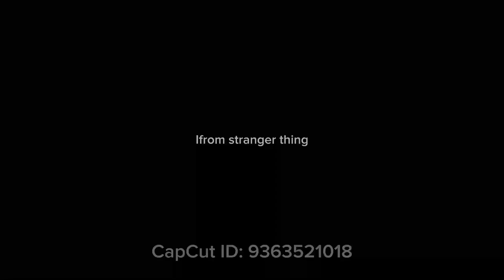Singing and playing in gtag lobbies